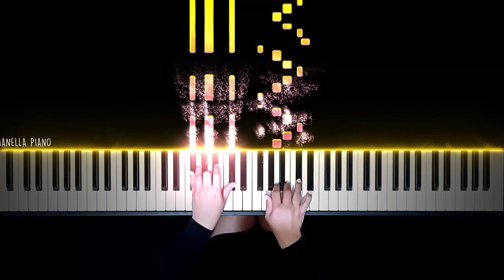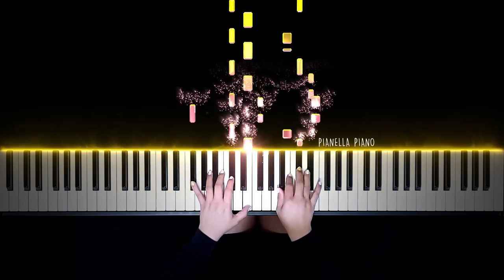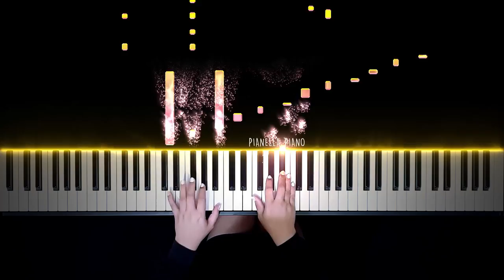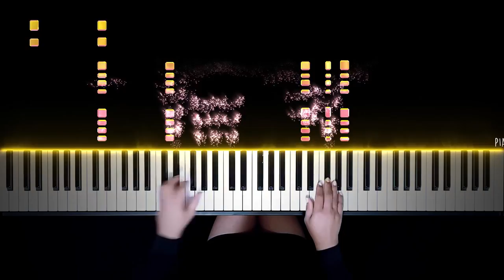Harry Styles - Music For a Sushi Restaurant | Piano Cover by Pianella Piano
Harry Styles Music For a Sushi Restaurant piano cover
Harry Styles Music For a Sushi Restaurant piano
Harry Styles Music For a Sushi Restaurant cover
Harry Styles Music For a Sushi Restaurant piano tutorial
Harry Styles Music For a Sushi Restaurant piano easy
Harry Styles Music For a Sushi Restaurant sheet music
Harry Styles Music For a Sushi Restaurant lyrics
Harry Styles Music For a Sushi Restaurant piano version
Harry Styles Music For a Sushi Restaurant instrumental
Harry Styles Music For a Sushi Restaurant official video